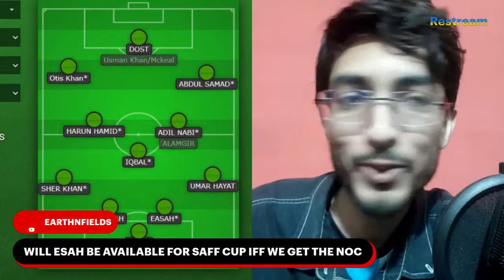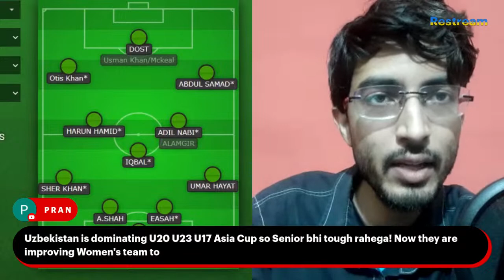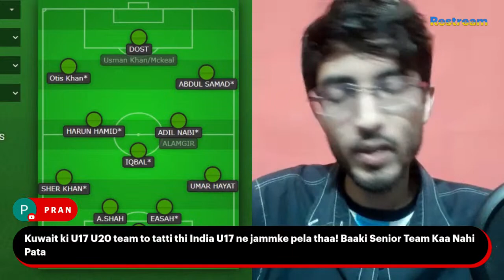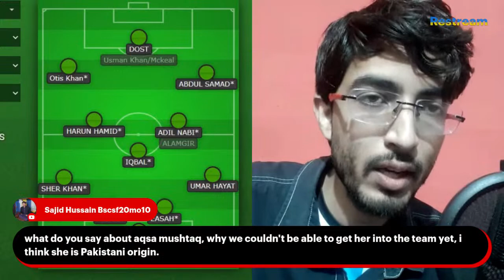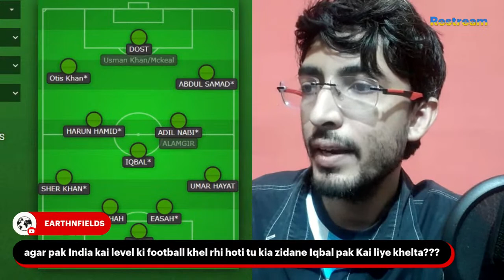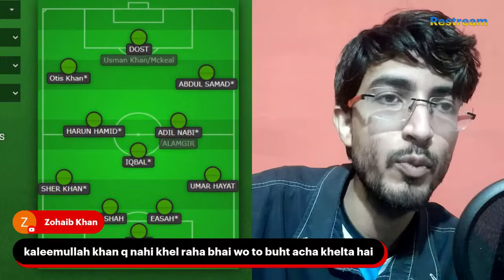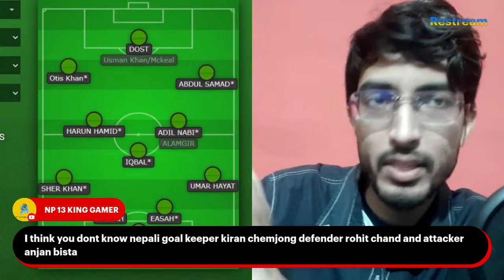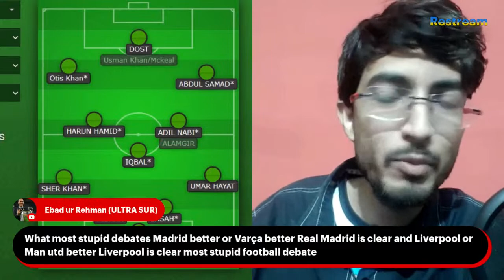WILL PAKISTAN FOOTBALL TEAM GET NOC?? | WHO IS EASAH SULIMAN??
Join me in Live stream to know about Easah Suliman clearance and also the NOC situation with the Pakistan government. Pakistan football team can go to SAFF championship this year and play against India.